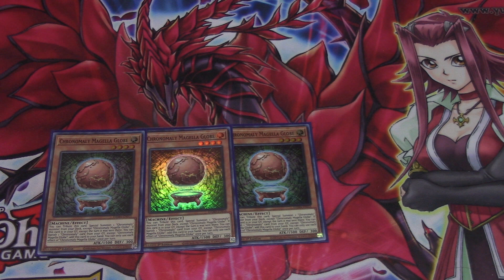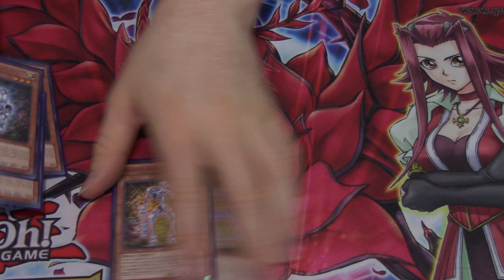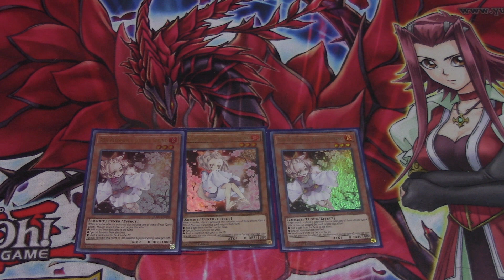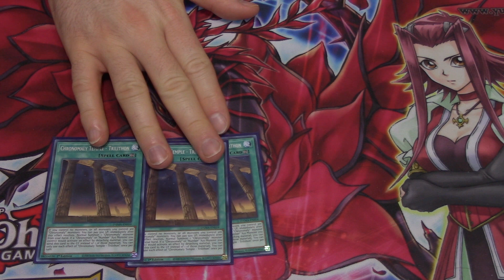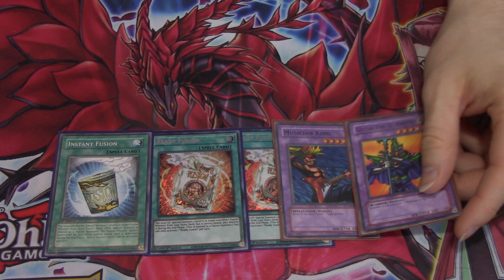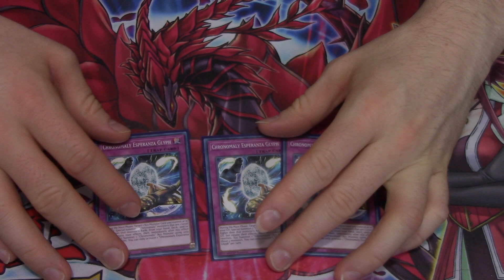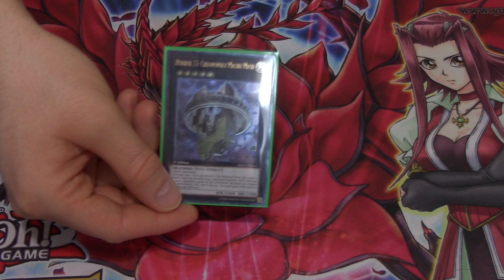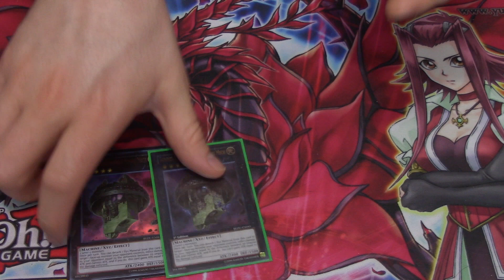Chronomaly Deck Profile October 2021